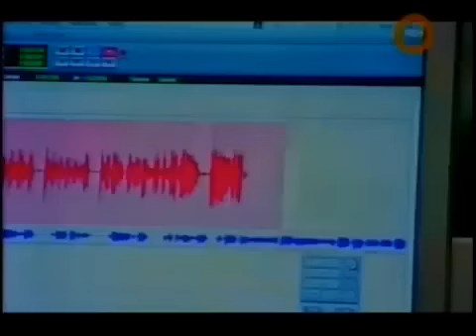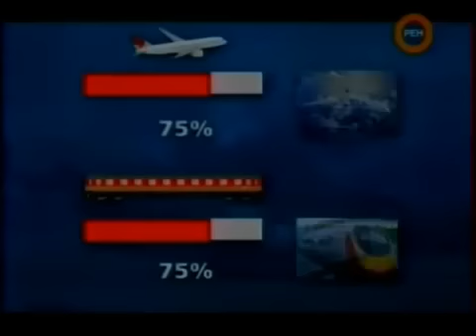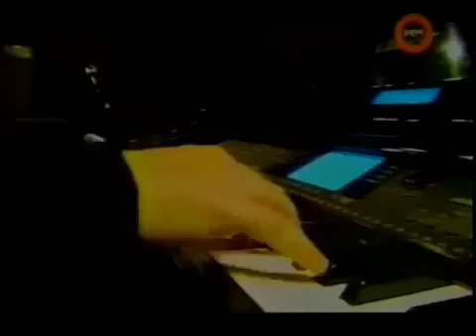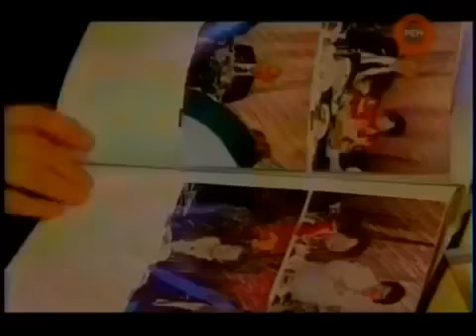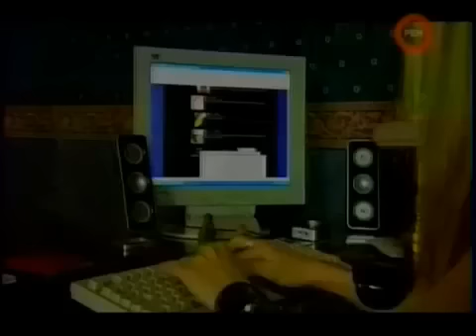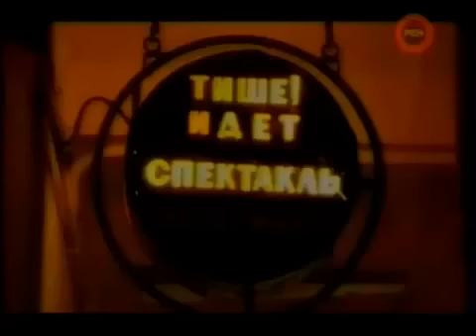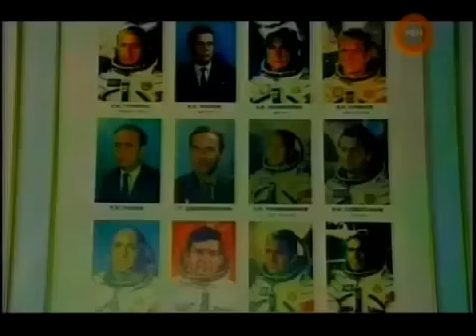ВРАЧИ ВЫШЛИ ИЗ ПАЛАТЫ СЕДЫМИ! ДЕТЕЙ УБРАТЬ!